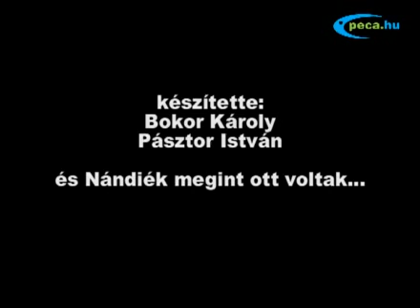Bokor Károly - Rablótanyákon 40 rész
Kérésre feltöltve,, 60 rész lesz. van egy zenei csatornám oda nem szerettem volna igy ide lett a főzősre,, .kb január 1 törlöm innen, köszönöm